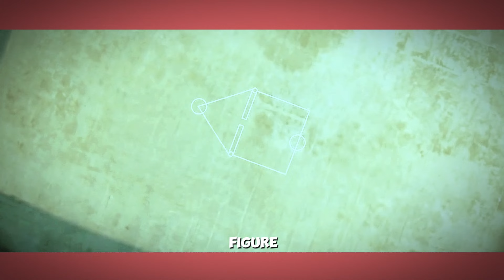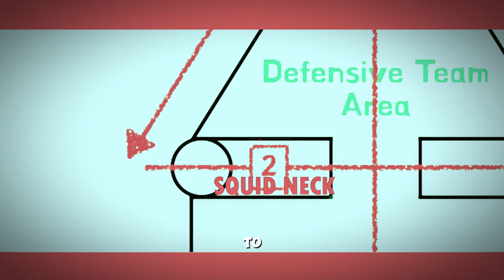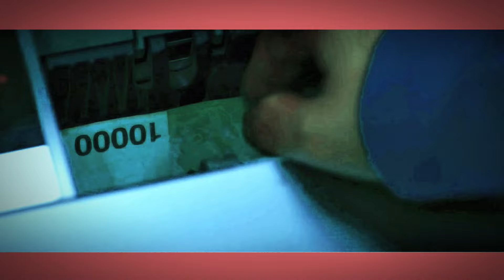456 competitors, but only a solitary victor emerges, claiming a staggering $39 million prize